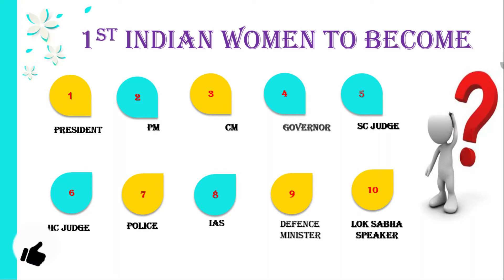1st Indian women to become...|TNPSC|GK|Info Splash|Pragya Bhoomi|PBW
In this video, we will be seeing about First Indian Woman to become:
1)President
2)PM
3)CM
4)Governor
5)SC Judge
6)HC Judge
7)Health Minister
8)Speaker of Lok Sabha
9)IPS Officer
10)IAS Officer